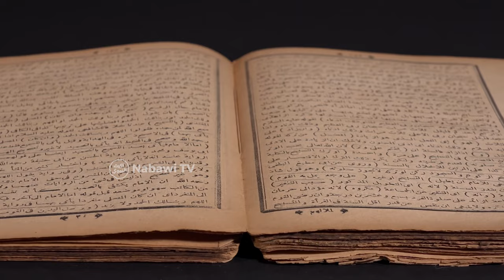Ta'rif Arafah, (9 Dzulhijjah) Penting Diketahui Simak Sekarang ❗ | Nabawi TV